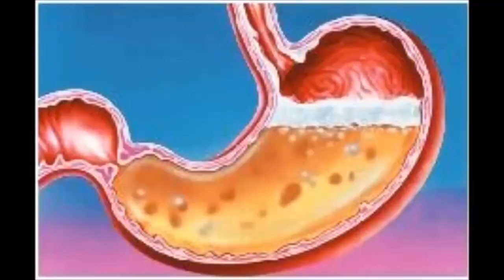అల్లం ,ఉప్పు కలిపి తింటే ఇన్ని లాభాలా Health Benefits of Ginger and Salt Telugu thalli